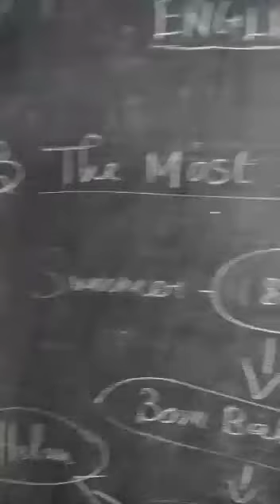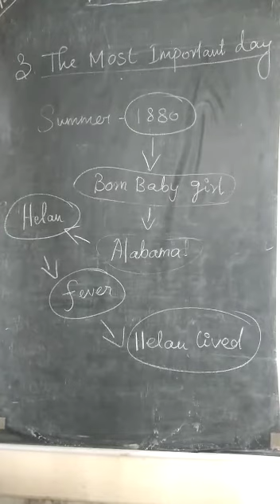4 th std english 14/10/2020